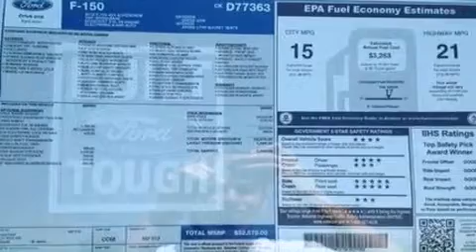2012 Ford F-150 Howell MI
We have been honored to serve the Howell MI area , we promise that your experience at our dealership will exceed your expectations !

 Year : 2012
 Make : Ford
 Model : F-150
 Engine : 3.5L V6 24V GDI DOHC TWIN TURBO
 Trans . : 6-SPEED AUTOMATIC
 Exterior : GREEN GEM METALLIC
 Miles : 48

 Stock : 17115

 2798 E Grand River Avenue